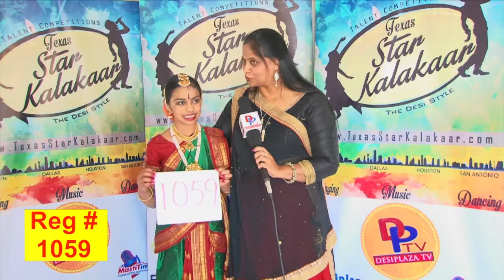TSK Dallas BackStageAudtions # 1059